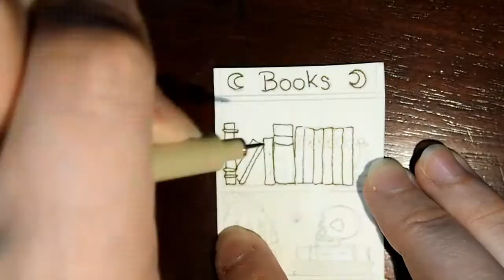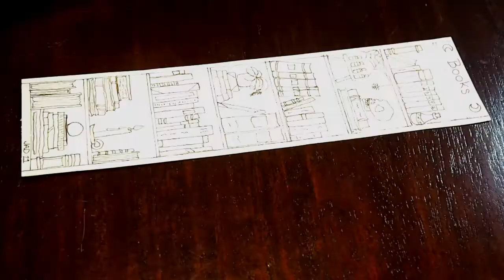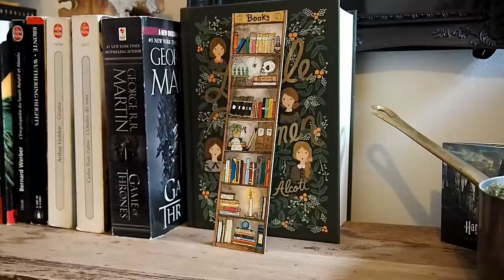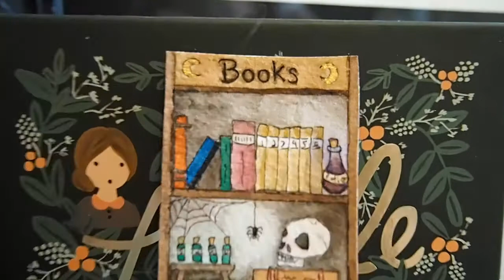Watercolor Bookmark | Dark Academia | Speed Painting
This video is for all my book lovers/bookworms. I was a real bookworm as a kid and recently rediscovered my joy for reading. This is why this idea came so naturally to me. I have a very dark aesthetic, and Dark Academia suits me quite a lot, this is why I thought of showing you how I made this Dark Academia-themed bookmark.

I am so curious to know how many of you are bookworms, let me know by telling me your favorite book of all time in the comments.

Timestamps:
0:00 Intro
0:19 Sketching
1:20 Watercolor painting
4:42 Final touches
4:55 Reveal

FAQ:
My name is Julie-Anne
I am doing art in my spare time as I have a full-time job at an entomological collection